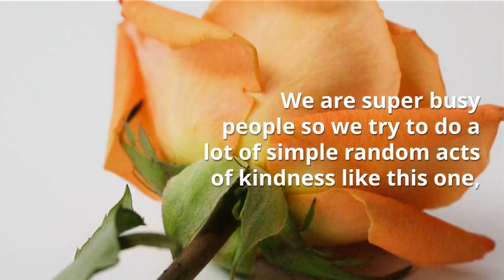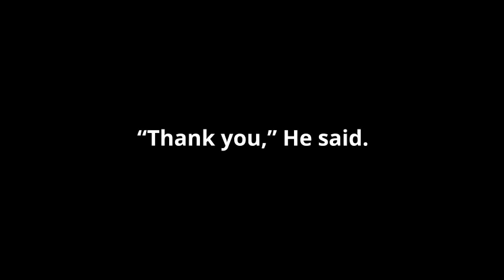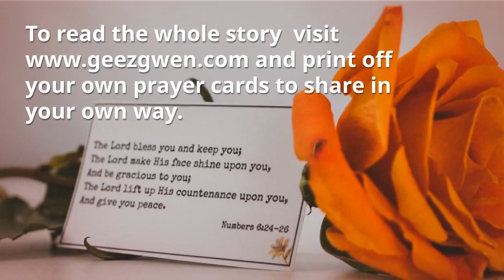RAKVideo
This Random Act of Kindness idea is easily duplicated and can have a huge impact. You can print the prayer cards we use to share in your own way